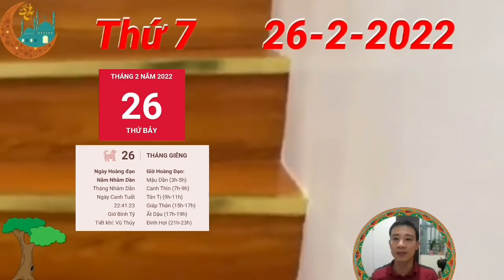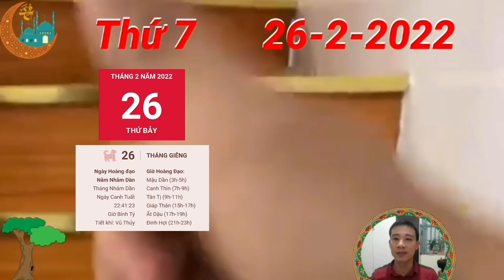☯TU VI Ngày 26/2/2022, BÁO TIN QUÁ VUI, Con Giáp PHẬT ĐỘ, PHÁT TÀI LỚN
Nhờ có Tam Hội trợ giúp nên người tuổi Dậu gặp nhiều điều thuận lợi trong các mối quan hệ xã hội. Nếu may mắn, bạn có thể tìm được người đồng chí hướng trong ngày hôm nay, và hai người có thể bắt tay cùng phát triển.

Công việc của người làm công ăn lương cũng có những chuyển biến tích cực. Bạn sẵn sàng nhận trách nhiệm ngay cả khi mọi người xung quanh đều chối từ. Hãy làm tốt nhiệm vụ được giao và để lại ấn tượng tốt cho ban lãnh đạo.

Thổ sinh Kim, bản mệnh luôn rất tự hào về gia đình mình vì sự thấu hiểu giữa các thành viên. Bạn luôn quan niệm người trong nhà cần trò chuyện, tâm sự với nhau, cùng nhau đối diện với khó khăn.

☯TU VI TUAN MOI☯ Từ Ngày 21/2 đến 27/2/2022 Của 12 Con Giáp ĐÓN ĐẠI LỘC, CỰC GIÀU